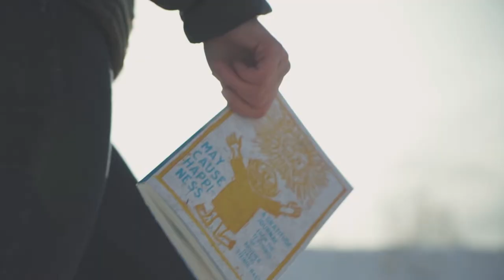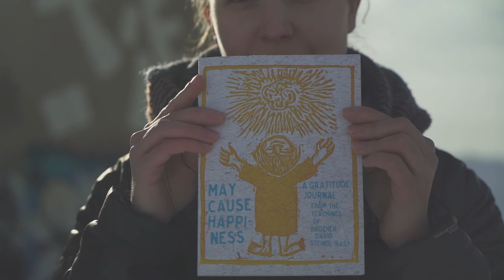Cultivate a Gratitude Practice with Illustrated Journal | Brother David Steindl-Rast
MAY CAUSE HAPPINESS is a gratitude journal by Brother David Steindl-Rast, a revered Benedictine monk and co-founder of

May Cause Happiness, published March 13, 2018

About May Cause Happiness
Through his books, appearances, and TED talks, Brother David Steindl-Rast has shared the blessings of gratitude with millions. With this uncommon writing journal, he invites us to cultivate greater depth and joy amid our daily challenges and burdens.

About Brother David
Brother David Steindl-Rast was born in Vienna, Austria, and holds a PhD from the Psychological Institute at the University of Vienna. After 12 years of training in the 1,500-year-old Benedictine monastic tradition, Brother David received permission to practice Zen with Buddhist masters. An international lecturer and author, Brother David is a leader in the monastic renewal movement as well as the dialogue between Eastern and Western religions. His most recent book is i am through you so i. He is the founder of A Network for Grateful Living.